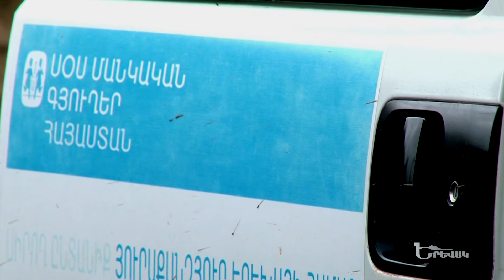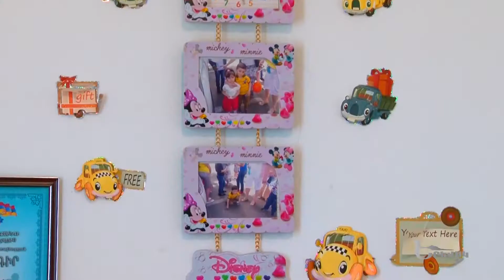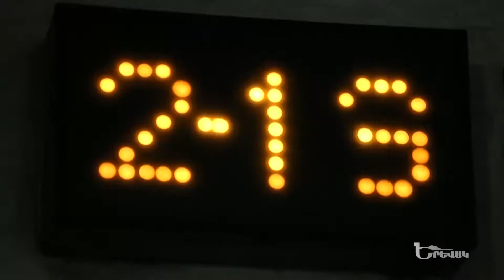Yerevak / ՍՕՍ մանկական գյուղեր Հայաստան (2017)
«ՍՕՍ - ՄԱՆԿԱԿԱՆ ԳՅՈՒՂԵՐ» ՀԱՅԿԱԿԱՆ ԲԱՐԵԳՈՐԾԱԿԱՆ ՀԻՄՆԱԴՐԱՄ
Երզնկյան փող., 79 շենք
Երկ. - Ուրբ. 09:00-18:00